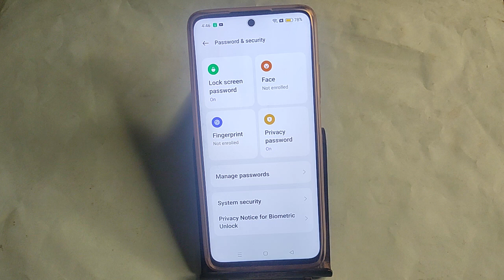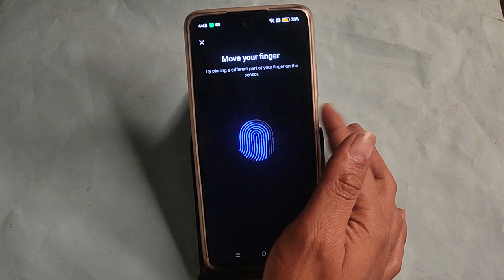Realme 12 Pro+ me fingerprint kaise lagaye, how to set fingerprint lock in Realme 12 Pro+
Best powerful CPU under 10k

60-Inch Tripod with Bag

7 Socket 6A Extension Board

multiplug Extension